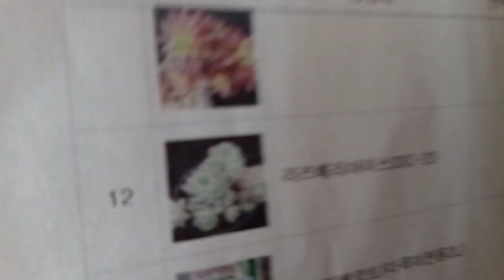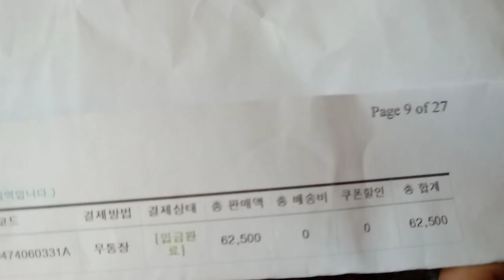온라인주문#다육이#너무싸게사서 좋아요 succulent Plant Korea-Joan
농장#에서주문한다육이#가격대비 완전득탬
총금액#54.500원에 한박스 너무 싸네요#조앤다육.화분
-3월20일자 영상에 상점있어요 허락받고 공개해요 참고하셔요^^